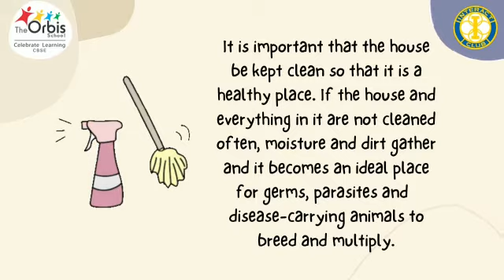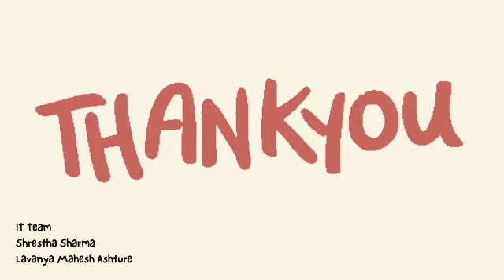Home Hygiene Tips | An Interact Club Initiative | The Orbis School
Home hygiene refers to the habits we develop in our homes and daily lives in order to protect  ourselves, our families, friends, and coworkers against infectious diseases.

We look at hygiene "holistically" from the perspective of the family, at home and in their daily  life, and the spectrum of actions they must do to protect themselves from infectious disease (food and drink hygiene, handwashing, using the bathroom, coughing and sneezing, pet care,  proper waste disposal). It also entails looking after family members who are afflicted or are at
higher risk of becoming infected.

As a result, The Orbis School is dedicated to promoting hygiene education and establishing programmes that will enable students to take responsibility for their own health in terms of  hygiene at home and in the environment.